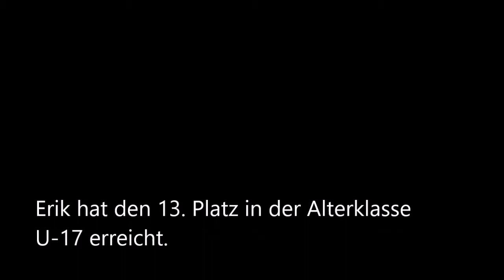Erik Horsthemke erringt 13. Platz bei Straßenrennen DM (U-17)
RSC-Rietberg-Mitglied Erik Horsthemke aus Rietberg-Neuenkirchen (16 Jahre) hat am 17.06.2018 in Biberach (Baden-Württemberg) an der Deutschen Meisterschaft im Straßenradsport teilgenommen.
in der Altersklasse U-17 belegte er den 13 Platz, nur wenige Meter nach dem Erstplatzierten.